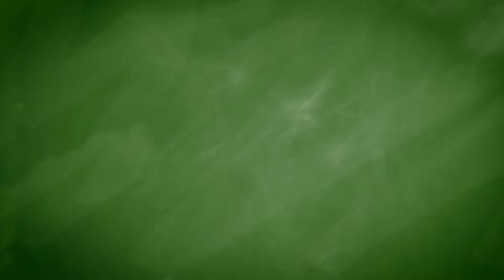Walt Disney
Der Erschaffer der berühmtesten Maus mit weißen Handschuhen war in der Vergangenheit FBI Agent und nutzte seine Produktionsfirma als Beobachtungsstation. Sein größter Traum – einen Freizeitpark zu eröffnen ist zwar in Erfüllung gegangen, jedoch leider erst fünf Jahre nach seinem Tod.